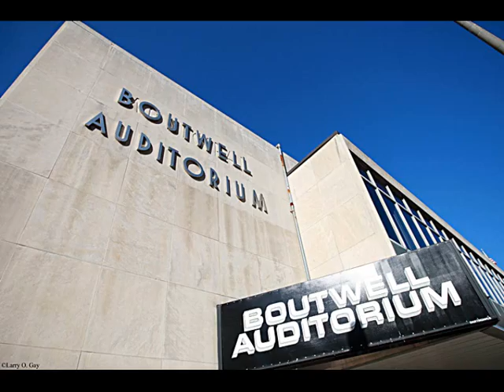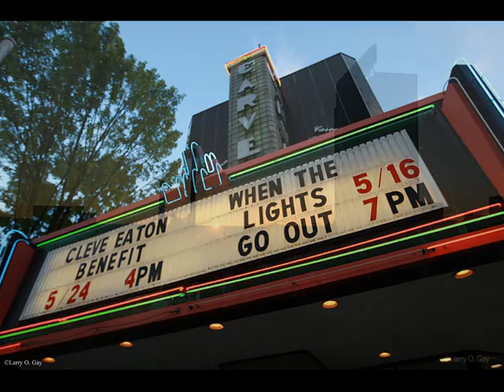Welcome to Birmingham Alabama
Birmingham Alabama, nestled at the foothills of the Appalachian Mountains at the cross-section of two major railroads, the city was once the primary industrial center of the southern United States. At the height of the nation's manufacturing age, the city grew so fast in population, it was called the "Magic City." Today, Birmingham has transformed itself into a medical research, banking and service-based economy, making it one of the nation's most livable cities with a vibrant downtown, a burgeoning loft community, a world-class culinary scene and more green space per capita than any other city in the nation!